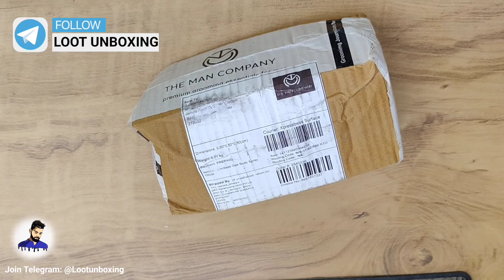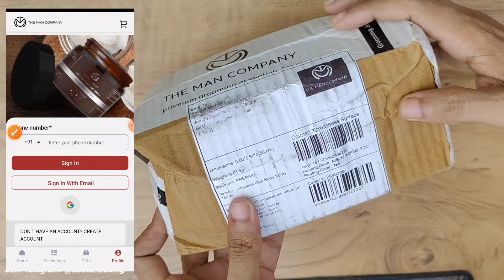₹9 Huge Shopping Trick 🥳 TMC ₹9 Mystery Box Unboxing 😂 Unlimited ₹9 Shopping Loot Today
🔸Use Code 👉 MYSTERYBOX

New ₹9 Shopping trick | TMC ₹9 Loot Change | Unlimited ₹9 Order Trick Today

🔥The man company ₹9 Unboxing | TMC Mystery Box Unboxing | TMC ₹9 App Live Order Trick

TMC ₹9 Shopping app Today 🥳 Tmc ₹9 Live Order Trick | BUG ₹9 Mystery Box LOOT

The man company ₹9 Shopping App | 9 Rupee Sale today Shopee back

New free shopping apps man company 🔥₹9 Free shopping apps All 🔥 Huge Free Shopping app trick

free shopping loot today , Free products today , free sample products today , free sample today, flipkart new offer today , shopys sale 1rs today , biggest free shopping loot today ,kool tech btrick.shopearn. lootunboxing. unboxing 2.5 _ kamate Raho . free ka maal

Shopee जैसे सस्ते 2 App | Top 2 Online Shopping App 2022 | Low Price Shopping App in india 2022

Top 5 Online Shopping App 2022 | Free Shopping App  Low price Shopping App  cash on delivery

Shopee Free Shopping app back | Free Shopping App  Low price Shopping App  Shopee jaisa sasta App

The man company Get a ₹9 Mystery Boc
Great Grooming Gala ₹9
The man company ₹9 perfume app
The man company shopping app
Flipshope real ya fake app
₹9 New free shopping apps
₹9 Products unboxing
₹9 Fisrt time unboxing
new shopping app clafree
9rs shopping app clafree
9rs shopping app,
shopsy 25 rupees unlimited order trick,
,flipkart offers,
loot offer,
free products today,
flipkart sale
1.online shopping apps.
2.best online shopping app.
3.free online shopping apps.
4.cheapest online shopping app in India.
5.best cash on delivery online shopping app.
6.low price online shopping app.
7.sabse Sasta online shopping app 2022.
8.how to make online shopping app.
9.best online shopping site in India.
10.cheapest online shopping apps in India.
11.new free shopping apps.
12.sabse Sasta online shopping website.
12.online shopping apps.
13.best online shopping app.
14.free online shopping apps.
15.cheapest online shopping app in India.
16.best cash on delivery online shopping app
17.low price online shopping app.
18.sabse Sasta online shopping app 2022.
19.how to make online shopping app.
20.best online shopping site in India.
21.cheapest online shopping apps in India.
22.new free shopping apps.
23.sabse Sasta online shopping website.
24. Shopee Ka Baap
25.Shopee ke jaisa sasta app
26. Shopee jaisa app
27. freeup App
28. freeup App sale today
29. freeup App Today Sale
30.Free Shopping App
31.Low price Shopping App
32.Shopee jaisa sasta App
33. Shopee
34. fnp shopping apap